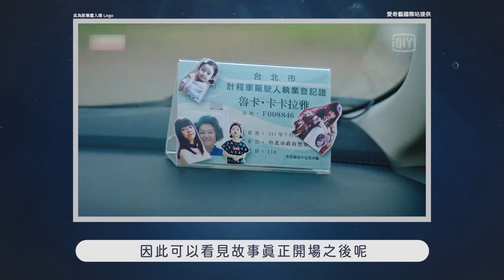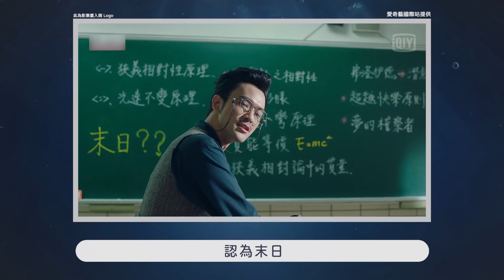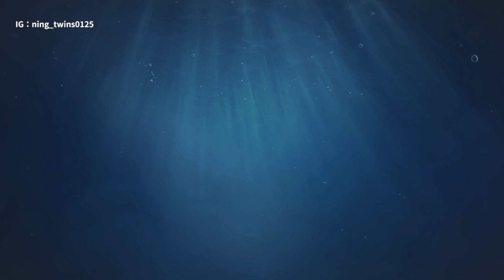《無神之地不下雨》解析雲之神是反派？人神戀秘密！Kakarayan的安排究竟是什麼？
《無神之地不下雨》（英語：Rainless Love in a Godless Land）由曾之喬、傅孟柏、顏毓麟主演，柯佳嬿、鄭元暢友情出演。故事取材阿美族泛靈神話，故事講述隨著最後一場雨的到來，眾神紛紛離開祂們所眷戀的人間，女主角謝天娣也因而和守護神'Orad（雨）展開一段在末日倒數前的人神愛情故事。本劇為想見你製作團隊之新作。
🔖各節看點
00:00 無神之地不下雨評價
00:33 看無神之前的心理準備
02:03 眾神介紹
04:44 雲之神到底在想什麼
06:55 選擇的重要性
📺本集為劇光燈系列
專講戲劇的單元，如果你和我一樣喜歡戲劇